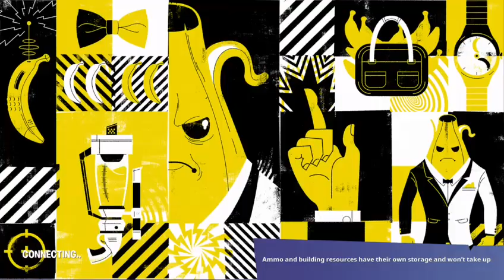Fortnite for fun 4ios